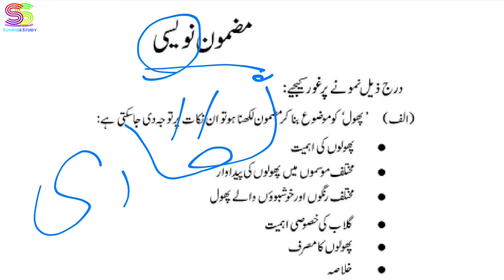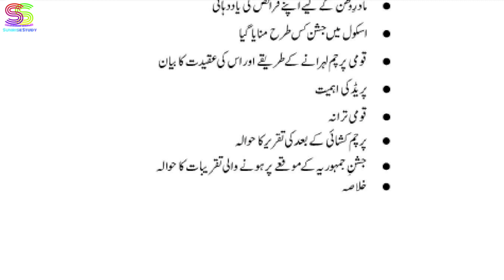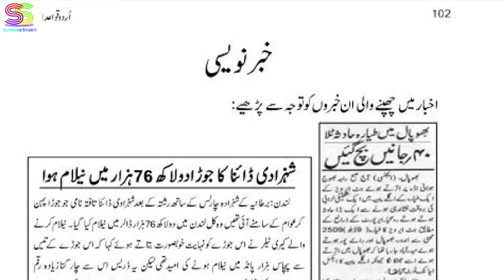Mazmoon nigari / nawesi in urdu ( مضمون نگاری / نویسی) part 3 | c-tet , dsssb & other exams